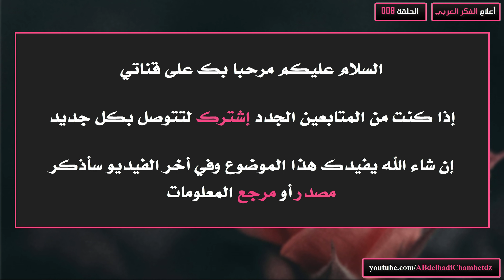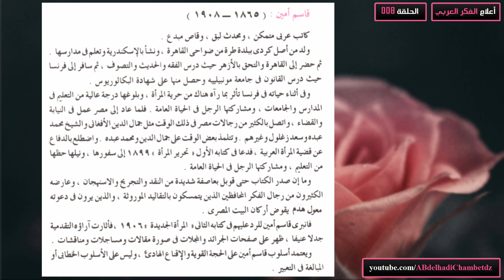تعريف بقاسم أمين (1865-1908م)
الحلقة الثامنة من سلسلة أعلام الفكر العربي بعنوان تعريف بقاسم أمين (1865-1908م).

✦ــــــــــــــــــــــــــــــــــــــــــــــــــــــــــــــــــــــــــــــــــــــــــــــــــــــــــــــــــــــــــــــــــــــــــــــــــــــــــــــــــــــــ✦

محتوى الحلقة:
00:00 ترحيب وعنوان الفيديو
00:21 تعريف بقاسم أمين (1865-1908م)
02:38 مرجع المعلومات

✦ــــــــــــــــــــــــــــــــــــــــــــــــــــــــــــــــــــــــــــــــــــــــــــــــــــــــــــــــــــــــــــــــــــــــــــــــــــــــــــــــــــــــ✦

الملخص: يُسلط الضوء في هذه السلسلة على كيفية استكشاف مسالك الفكر العربي والتمكن من مفاتيحه. حيث يعرض في هذا السلسلة (موجز سيرة ، أبرز مؤلفاته ، والخارطة الفكرية والأهداف التي اشتغل عليها المؤلف ) لأكثر من مئتان من أعلام الفكر العربي.

✦ــــــــــــــــــــــــــــــــــــــــــــــــــــــــــــــــــــــــــــــــــــــــــــــــــــــــــــــــــــــــــــــــــــــــــــــــــــــــــــــــــــــــ✦

✦ــــــــــــــــــــــــــــــــــــــــــــــــــــــــــــــــــــــــــــــــــــــــــــــــــــــــــــــــــــــــــــــــــــــــــــــــــــــــــــــــــــــــ✦